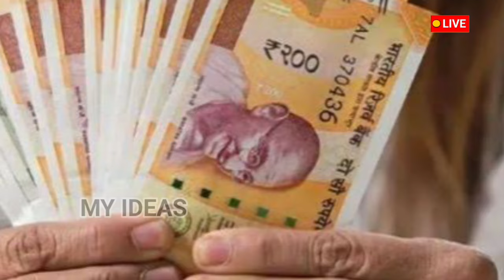ಗೃಹಲಕ್ಷ್ಮಿ ಹಣ ಬಿಡುಗಡೆ ಪ್ರಾರಂಭ! 2000+2000+2000 ಹಣ ಬಿಡುಗಡೆ?// gruha lakshmi yojana 12th installment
ಗೃಹಲಕ್ಷ್ಮಿ _ಹಣ _ಬಂದಿಲ್ಲ
ಗೃಹಲಕ್ಷ್ಮಿ _5ನೇ ಕಂತು _ಯಾವಾಗ
ಗೃಹಲಕ್ಷ್ಮಿ _ಹಣ _ಚೆಕ್ _ಮಾಡೋದು _ಹೇಗೆ